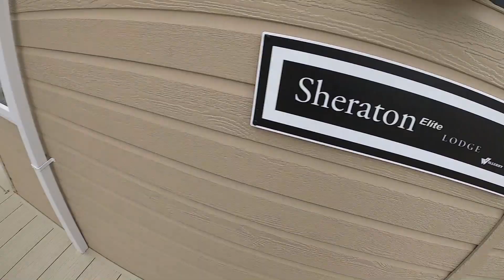2020 Willerby Sheraton Lodge 42 x 14 2 Bedroom